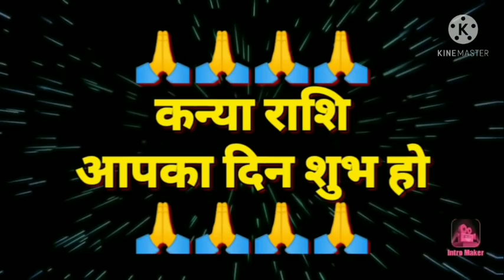कन्या राशि 26 फरवरी 2021 | Aaj ka kanya rashifal | Kanya rashi 26 february 2021 | Satrangi Gyan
26 tarikh shukravar
26 tarikh ka rashifal
Rashifal dikhaiye
Rashifal bataiya
26 tarikh ki rashi
Kanya rashi bhavishya
26
 February kanya rashi
Kanya rashifal
Rashifal dikhaiye
26 tarikh kanya rashi
26 tarikh kanya rashifal
Kanya rashi shukravar
Aaj ka rashifal dikhayen
Kaisa hai
राशिफल बताओ
26 की राशि
26 February kanya rashi ka
rashifal
Kanya rashi aaj ka din
26 February ke bare mein bataiye
Kanya rashi 26 february
26 को क्या है
26 February ke bare mein
26 February ke bare mein bataen
26 February ka kanya rashi ka rashifal
कन्या राशि के भाव मे
आज की कन्या राशि
26 2021
Rashifal dikhaiye
Rashi dikhayen
राशि आज की
राशि बताइये
26 tarikh ki kanya rashi
Rashifal batao
26 February 2021 kanya rashifal
26 फ़रवरी के बारे मैं
Kal ki kanya rashi
Aaj shukrawar
Aaj ki rashi
26 February 2021 kanya rashifal
26 February kanya rashifal
26 February ki kanya rashi
26 tarikh kanya rashi
Shukravar kanya rashi
26 tarikh ki rashi
Aaj ka rashifal kanya
February ka rashifal 26 february ka kanya rashifal
26 tarikh ka kanya rashi
Kanya rashi february 2021
26 February 2021 ka kanya rashi
Shukrawar
Aaj ka rashifal dikhaiye
Kanya rashi 25 february
Kanya rashi today
Kanya rashifal
26 tarikh kanya rashi
26 February 2021 kanya rashi
26 kanya rashifal
Aaj ka rashifal bataiye
26 February kanya rashi 2021
Aaj ki rashi bataiye
26 2021 कन्या राशिफल
Kanya rashi walon ka aaj ka
26 February ka rashifal
कन्या रास
Kanya
Rashifal today
26 कन्या राशिफल
26 ka news
26 february rashifal
26 tarikh ka rashifal
26 february ka kanya rashi
Kanya rashi 26 february ki
Kanya rashi ka rashifal
Kanya rashifal 26 february
Kanya rashi ka rashifal 26 february
Satrangi Gyan
Kanya rashi
Kanya
Rashi
Aquarius